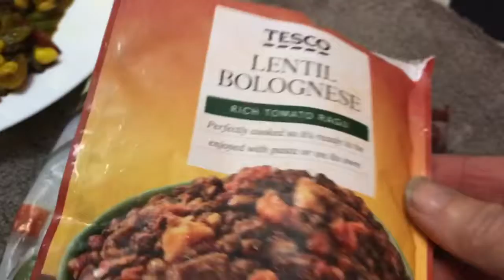Cycling Nutrition ~How Not To Eat